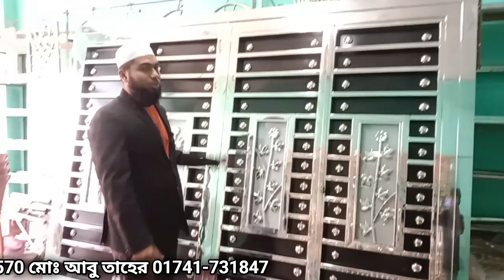Boundary SS Main Gate 7=10 Fit Price in Bangladesh | বাউন্ডারি মেইন গেইট ৭ বাই ১০ ফিট দাম কত টাকা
boundary main gate design price in BD
বাউন্ডারির এস এস গেটের ডিজাইন দাম কত টাকা
ss design laksam

৮ ফিট বাই ৮ ফিট মেইন গেটের দাম | রাজকীয় মেইন গেইট | মেইন গেইট ডিজাইন | SS Gate Design 2023

SS Gate | SS Gate Design | SS Gate Design in Bangladesh | SS Gate Price in Bangladesh 2023

ss gate
ss gate design
ss gate design in bangladesh
ss gate price in bangladesh
ss gate design with price
ss gate model
ss gate price
ss gate design photos
ss gate making
ss gate design 2023
ss gate design 2022
ss gate fitting
এস এস এর দরজা
এস এস এর গেট
এস এস গেট
এস এস গেটের ডিজাইন
স্টিলের দরজা
এস এস পাইপের গেট
লোহার গেটের ডিজাইন
main gate design
লোহার গেট
ss gate 2022
ss gate 2023
ss main gate design 2021
ss gate design in bangladesh 2023
ss main gate 2023
ss main gate design 2022
ss main gate design 2023
ss 304 gate price
ss 304 gate design
stairway special safety gate (model ss-30)
gate a rating of ss or above 50 times
ss gate price tamil
ss gate with hpl sheet
ss gate polish
ss gate work
ss gate lock design
ss gate photo